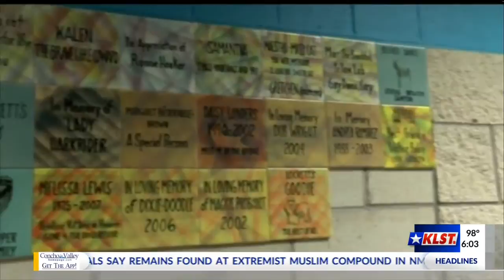Concho Valley Paws sees improvements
Clear the Shelters approaches and with a live release rate increase and new volunteers signing up, the shelter hopes to reach 2,000 adoptions this year alone.